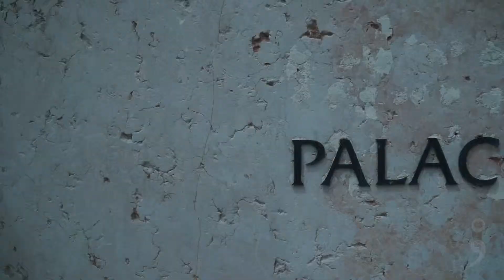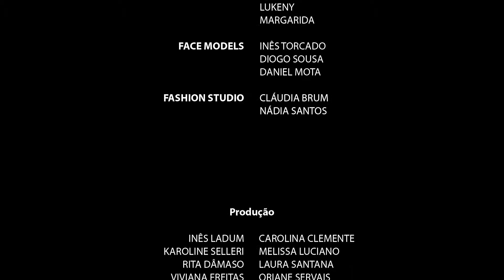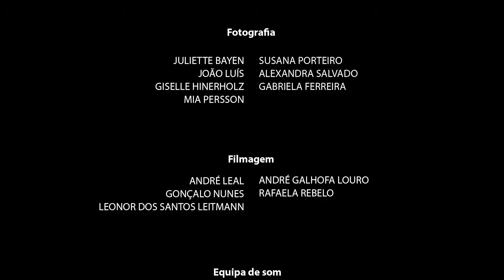Backstage do desfile de Produção de Moda da ETIC no Palácio Nacional da Ajuda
Desfile de Moda do projeto final de Produção de Moda da ETIC - evento Ponto e Vírgula no Palácio Nacional da Ajuda - dia 18 de maio de 2019.